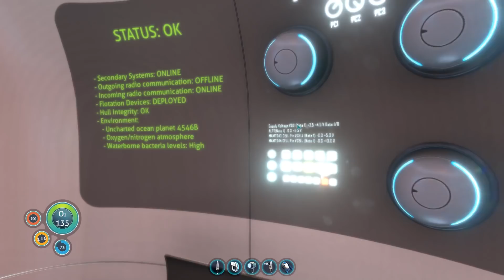🐠 No Rescue Today & Building a Seamoth | Subnautica Gameplay | Part 6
This is part 6 of my Subnautica gameplay series.

Subnautica is an underwater adventure game set on an alien ocean planet. Subnautica's oceans range from sun drenched shallow coral reefs to treacherous deep-sea trenches, lava fields, and bio-luminescent underwater rivers. After crash landing in your Life Pod, the clock is ticking to find water, food, and to develop the equipment you need to explore. Subnautica was developed and published by Unknown Worlds Entertainment on January 23, 2018 after a lengthy period in early access.